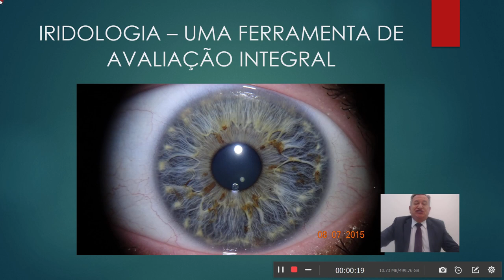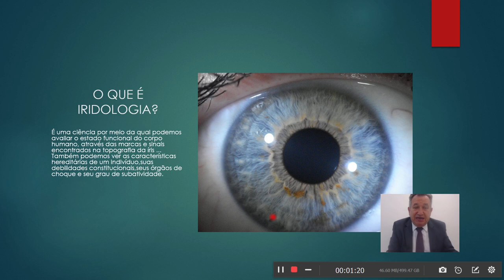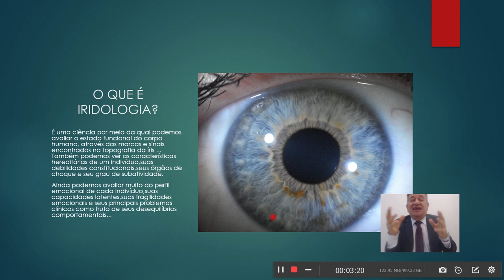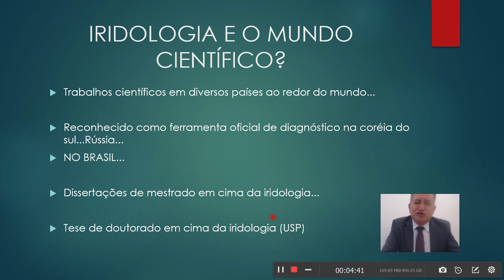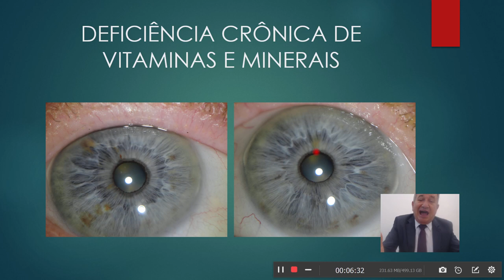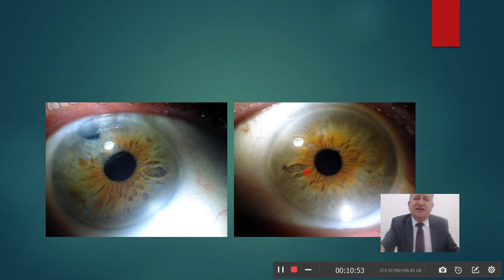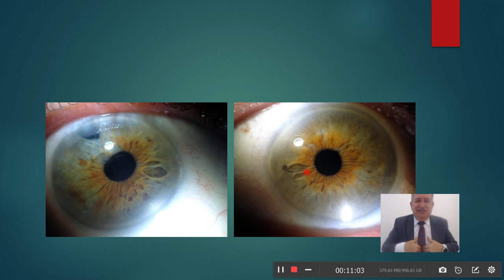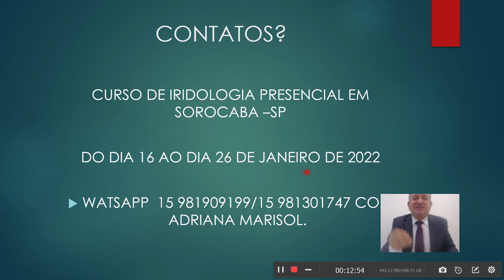A IRIDOLOGIA COMO UMA FERRAMENTA DE AVALIAÇÃO INTEGRAL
UM PEQUENO VÍDEO MOSTRANDO AS VANTAGENS DA IRIDOLOGIA COMO FERRAMENTA DE AVALIAÇÃO DE SAÚDE, DE FORMA HOLÍSTICA, INTEGRAL. PRÓXIMA TURMA DE CURSO PRESENCIAL: 16 - 26 DE JANEIRO DE 2022. ENTRE EM CONTATO COM ADRIANA MARISOL PELO WATSAPP 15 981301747 OU 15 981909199 E PEÇA MAIS INFORMAÇÕES.